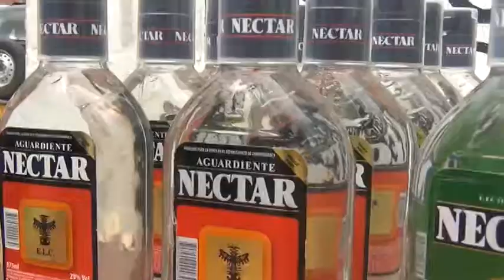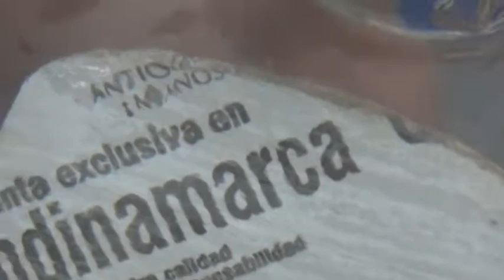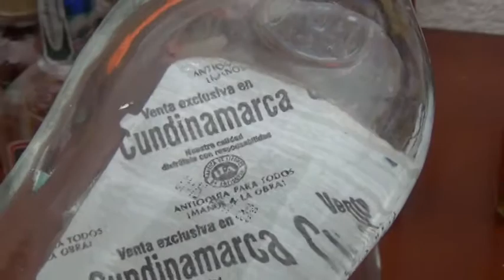Licor adulterado y de contrabando se incauto en Zipaquirá